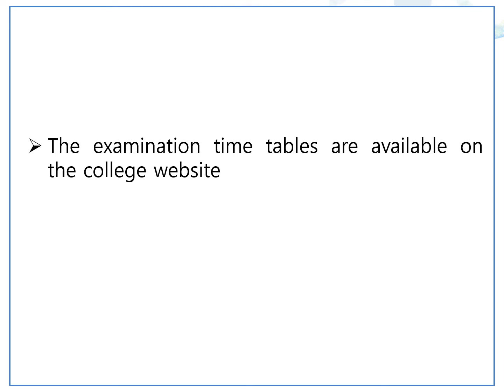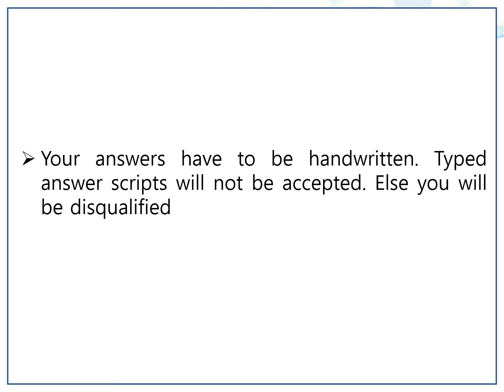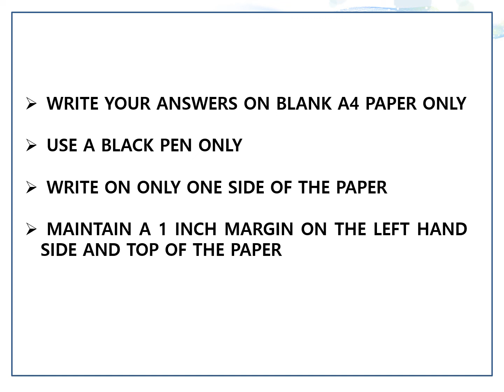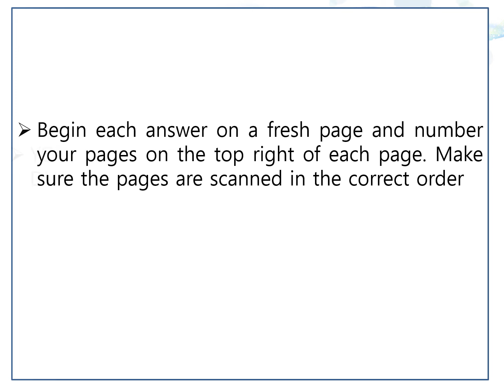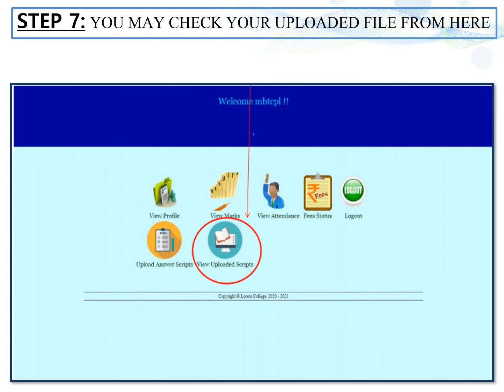Instructions for Sem 3 & 5 University Examinations